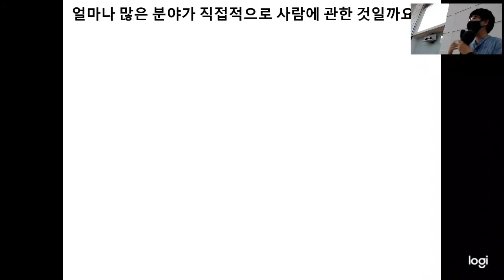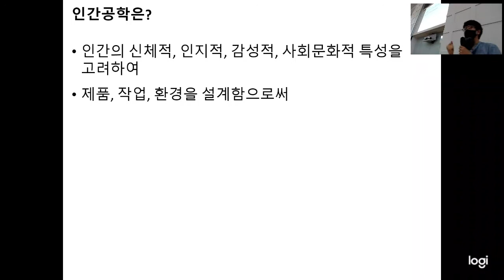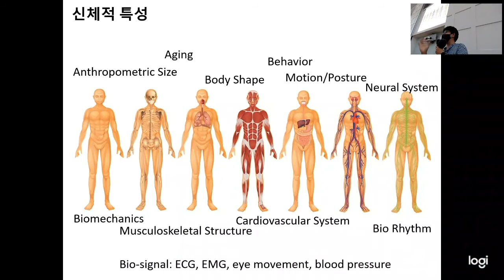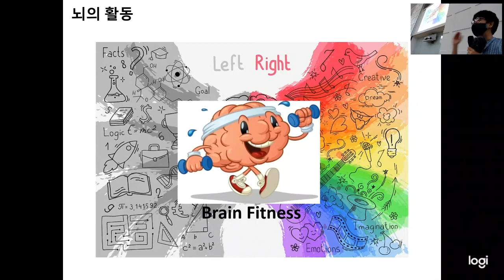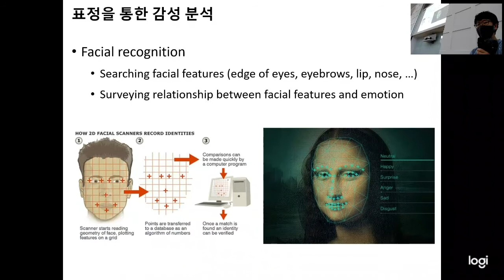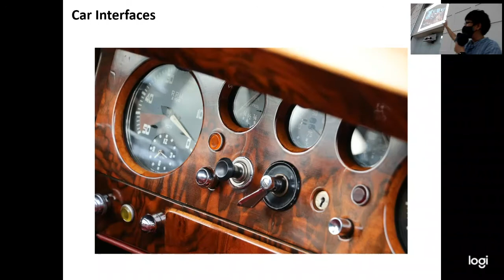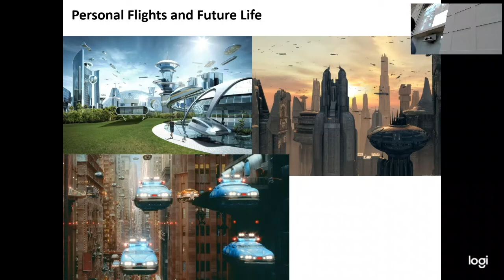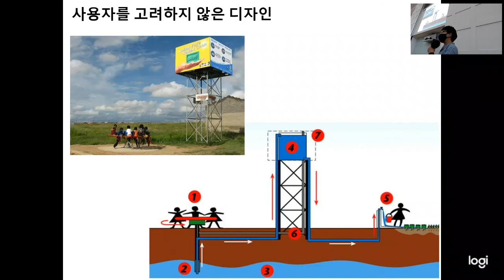사람을 우선 생각하는 공학, 인간공학 (English subtitle)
사람을 우선으로 생각하는 따뜻한 공학인 인간공학에 대한 짧은 소개 (15분)

관련 수업
- ICT융합입문
- 제품 기회 및 개발
- 인간공학

한동대학교 ICT창업학부